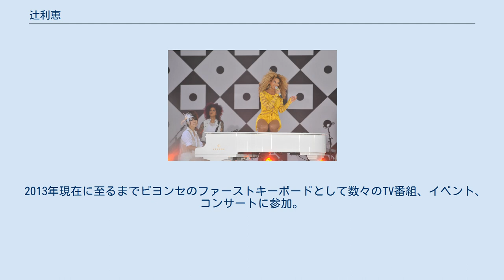辻利恵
辻 利恵（つじ りえ）(Rie Tsuji) は、佐賀県出身の日本の女性ピアニスト、キーボーディスト。
主にアメリカ合衆国で活動している。
 ビヨンセのシングル曲「1+1」の演奏は、辻がピアノを弾きビヨンセがピアノ上で歌うのが定番となっている 音楽一家に生まれ、物心ついたときにはピアノを弾いていた。
東京音大でクラシックを専攻し、卒業後はアメリカのバークリー音楽院に進学しジャズを学んだ。
卒業してからボストンでキャリアをスタートさせるが、活動を始めて2年間は貧しい生活を強いられたという。
 2006年、エリック・ベネイの全米ツアーに参加。
同年6月、ビヨンセのライブツアーのバックバンドを応募する女性限定のオーディションに友人の勧めで軽い気持ちで参加する。
アメリカ5都市であった1次予選を通過し、ニューヨークで行われた最終予選に進み、ビヨンセの前で演奏した。
この時のファイナリストは約30人でそのうち日本人は辻だけだった。
元々、耳の良さには自信があったそうで、聴いた曲を即座に弾ける点が評価され、1万人の応募者の中から選ばれた。
 2010年　帰省時に凱旋JAZZ LIVEを行う。
 2013年現在に至るまでビヨンセのファーストキーボードとして数々のTV番組、イベント、コンサートに参加。
 また演奏だけでなくライブの楽曲アレンジにも深く関わっており、近年の公演ではミュージックディレクター、 2013年開催の"The Mrs. Carter Show World Tour"ではアシスタントアレンジャーとしてクレジットされている。